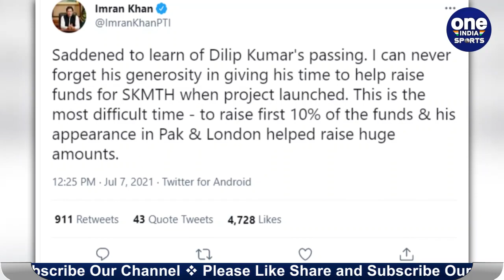Dilip Kumar death: Imran Khan pays tribute to late Dilip Kumar | Oneindia Sports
Bollywood's legend actor Dilip Kumar has passed away at the age of 98. Dilip Kumar had been ill for a long time, after which he was admitted to Hinduja Hospital in Mumbai on June 29 after suffering from breathing problems. During this, Dilip Kumar's wife Saira Banu was present with him, as soon as this news came out, there was a wave of mourning in the whole world, there is also a wave of mourning in the cricket world on his death. Former Pakistan team captain and current Pakistan Prime Minister Imran Khan condoled the death of Dilip Kumar.

बॉलीवुड के लेजेंड्री अभिनेता दिलीप कुमार का 98 की उम्र में निधन हो गया है. दिलीप कुमार काफी समय से बीमार चल रहे थे, जिसके बाद उन्हें 29 जून को सांस लेने में तकलीफ के बाद मुंबई के हिंदुजा अस्पताल में भर्ती करवाया गया था, बता दें, हिंदुजा अस्पताल में आज सुबह साढ़े सात बजे दिलीप कुमार ने अपनी आखिरी सांस ली, इस दौरान दिलीप कुमार की पत्नी सायरा बानो उनके साथ मौजूद थीं, ये खबर सामने आते ही पूरी दुनिया में शोक की लहर दौड़ गई है,  उनके निधन पर क्रिकेट जगत में भी शोक की लहर है। पाकिस्तान टीम के पूर्व कप्तान और मौजूदा पाक प्रधानमंत्री इमरान खान ने दिलीप कुमार के निधन पर शोक व्य्क्त किया ।